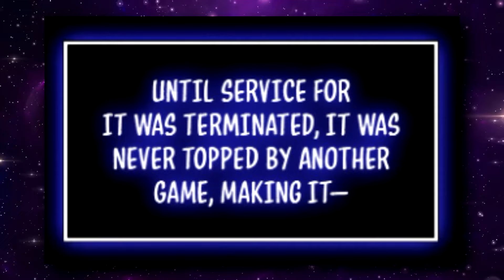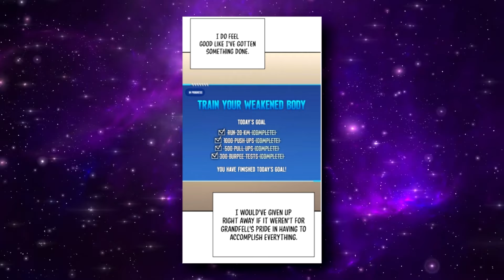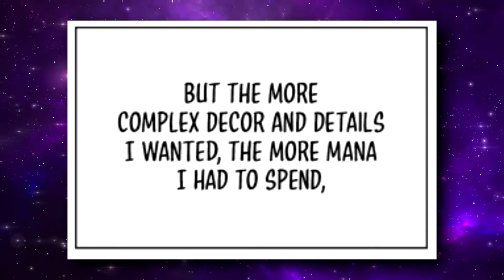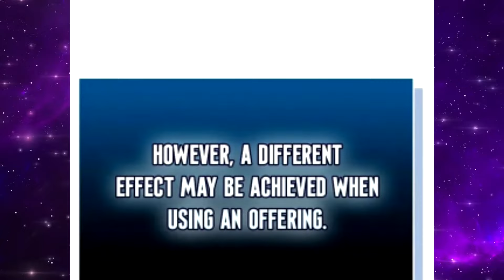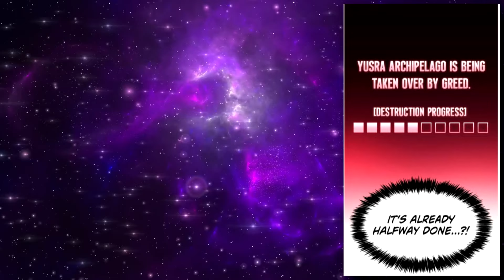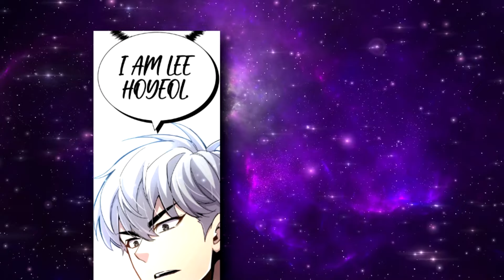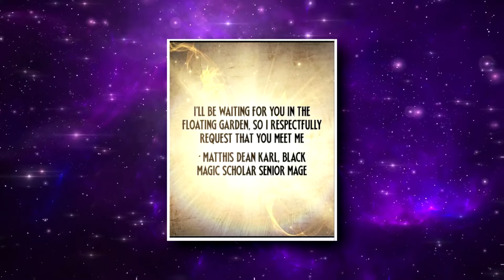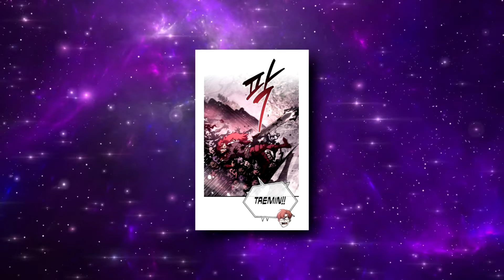FINAL Demon Hunter Gains Power By Killing Monsters In Dungeons - Part 1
Chapters 1-44

Lee Hoyeol is an ordinary salary man who took over the body of a virtual reality gaming character he created in middle school when the world started to spawn monsters in the real world. Now he realizes he's the last demon hunter whos occupation is to hunt demons and save humanity from being annihilated. WATCH NOW!! 😎